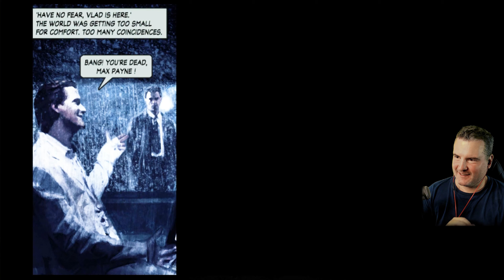SHE'LL COVER ME ● Ep 4 ● MAX PAYNE 2 Blind Let's Play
MAX PAYNE 2 Blind Let's Play Gameplay Ep 4
This is a blind let's play MAX PAYNE 2 playthrough showing my impressions and gameplay reaction with commentary and facecam.

Mona breaks out of Jail after she is targeted by the cleaners. We hitch a ride with the cleaners back to their hideout. Things start to go bang!